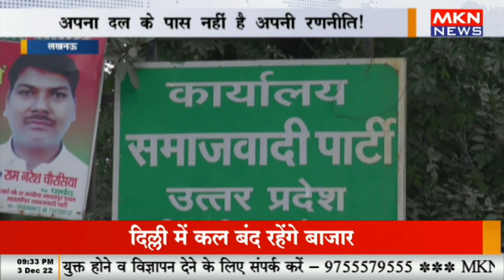लखनऊ - उत्तरप्रदेश में निकाय चुनाव की सरगर्मी तेज, चुनाव में छोटे दल करेंगे बड़ा खेल या फिर होंगे फे